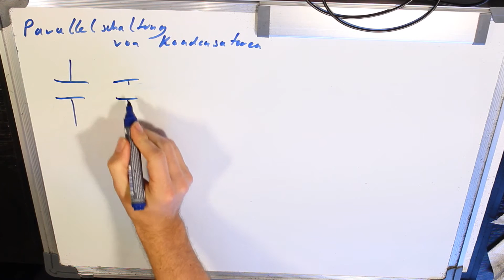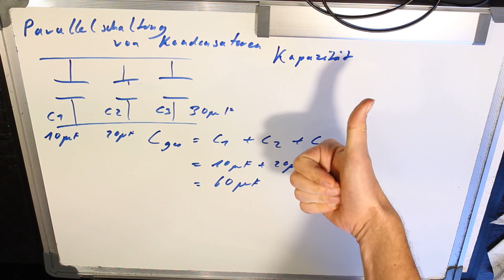Parallelschaltung von Kondensatoren Gesamtkapazität berechnen